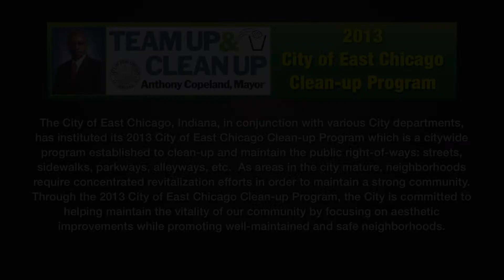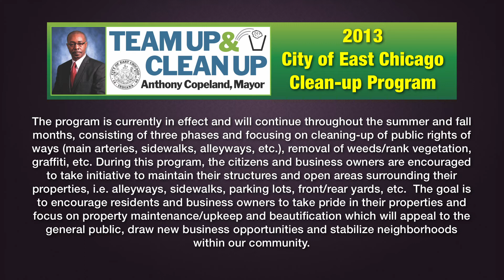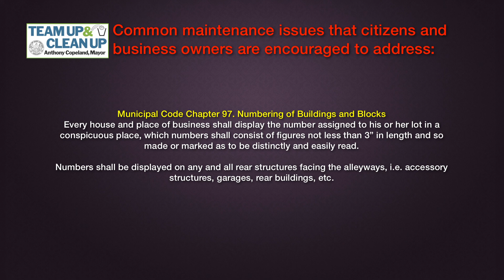Team Up Clean up PSA 2013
2013 City of East Chicago Team-Up Clean-up Program

The City of East Chicago, Indiana, in conjunction with various City departments, has instituted its 2013 City of East Chicago Team Up Clean Up Program which is a citywide program established to clean-up and maintain the public right-of-ways: streets, sidewalks, parkways, alleyways, etc.  As areas in the city mature, neighborhoods require concentrated revitalization efforts in order to maintain a strong community. Through the 2013 City of East Chicago's Team Up Clean Up Program, the City is committed to helping maintain the vitality of our community by focusing on aesthetic improvements while promoting well-maintained and safe neighborhoods.

The program is currently in effect and will continue throughout the summer and fall months, consisting of three phases and focusing on cleaning-up of public rights of ways (main arteries, sidewalks, alleyways, etc.), removal of weeds/rank vegetation, graffiti, etc. During this program, the citizens and business owners are encouraged to take initiative to maintain their structures and open areas surrounding their properties, i.e. alleyways, sidewalks, parking lots, front/rear yards, etc.  The goal is to encourage residents and business owners to take pride in their properties and focus on property maintenance/upkeep and beautification which will appeal to the general public, draw new business opportunities and stabilize neighborhoods within our community.

The City of East Chicago is committed to revitalizing and maintaining the community which will impact every neighborhood. Again, we ask that all business owners and citizens help the City in this worthy endeavor -- please join us in our efforts to clean up our community!